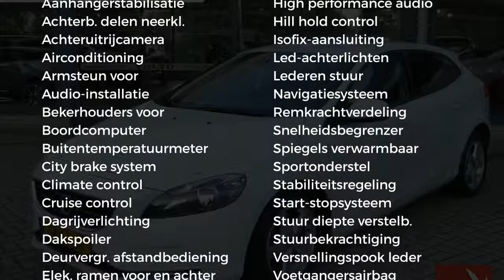Volvo V40 1.6 D2 115PK Kinetic